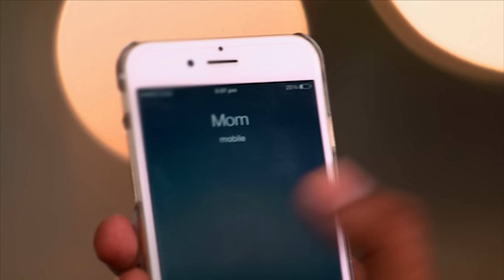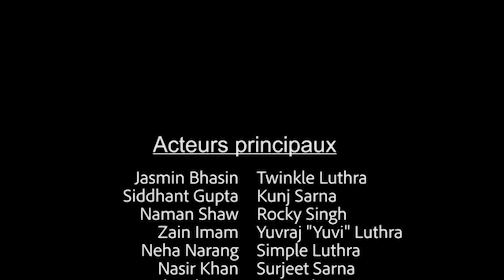Le combat pour l'amour - Famille et manigance EP 56